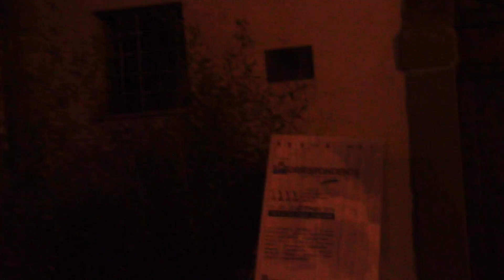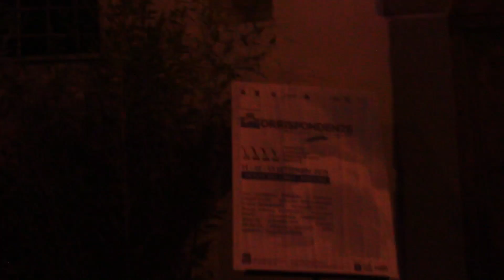Simone Cristicchi al Festival delle Corrispondenze 2015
Simone Cristicchi con Maurizio Mosetti,Tommaso Taddei,Ariele Vincenti e Riccardo Corso alla chitarra, presentano "Lettere dal manicomio" al Festival delle Corrispondenze a Monte del Lago (pg)
Fotografie di Alessandro Squilloni
13 settembre 2015